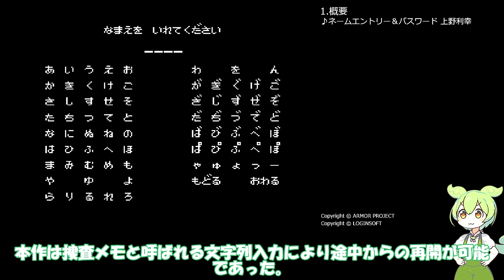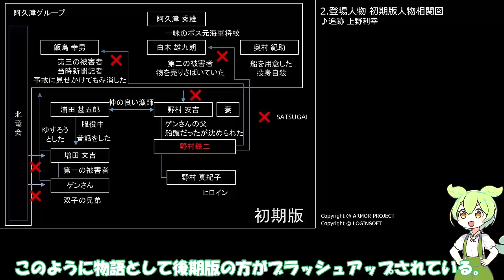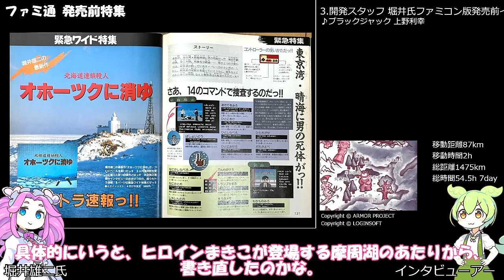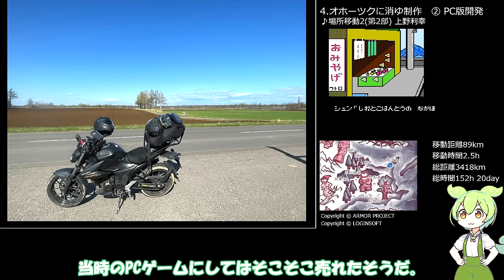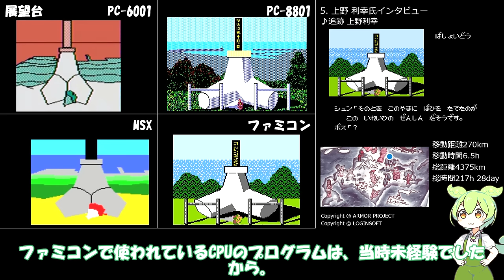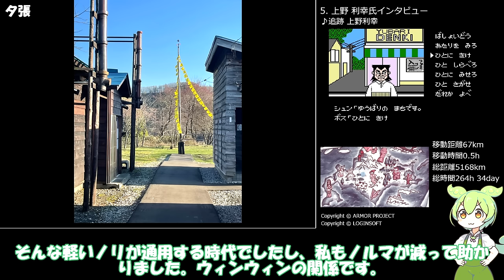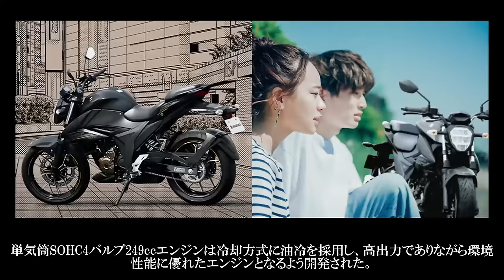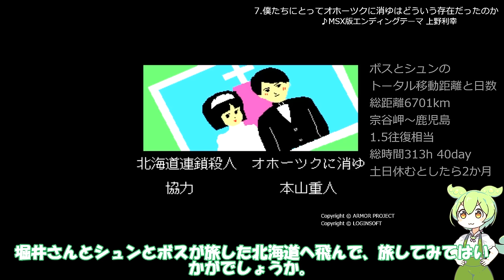オホーツに消ゆの世界 【開発物語/聖地巡礼/初期版(PC版)と後期版(FC版)比較と解説/移動距離と時間測定/何故ここまで惹きつけられるのか魅力に迫る】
MSX版とPC-6001版の映像について補足です。中の人は強烈なMSX愛好家であり、当時としては両機種共に頑張った映像でして、一人とか二人で作られた作品です。88版やFC版のようにプロの絵師が分業制で描いたものと比較するのは厳しい。MSX版とPC-6001版の割に頑張って作成されているという意図で並べて表示しており、決して両機種を貶す目的では無いです。そのあたりご理解頂けると幸いです。

※注意※
中の人はただの一般人です。
書籍及びインターネットで調べた情報と中の人の経験とで進めます。
多分内容も思い込みが強かったり間違いだらけの可能性も高いです。
開発者の方又は非常にお詳しい方、動画の間違いをハハ、コヤツめでスルー出来ない方、
またはゲーム映像だけを楽しみたい方は他の投稿者様による素敵な動画がたくさんありますので、
ブラウザバックを推奨致します。
※Note※
The people inside are just ordinary people.
I will proceed based on the information I have researched in books and the internet, as well as my personal experience.
There is also a high possibility that the content may be based on strong assumptions or be full of mistakes.
Developers or very knowledgeable people, people who cannot tolerate mistakes in videos,
Or if you just want to enjoy the game footage, there are many great videos by other contributors.
We recommend backing your browser.

■参考文献
・塩崎剛三氏と宮野洋美氏インタビュー
・ビデオゲーム史を巡る冒険シリーズ② オホーツクに消ゆ
・堀井雄二氏インタビュー
ファミコン通信昭和62年6月12日号
サウンドアドベンチャーオホーツクに消ゆ